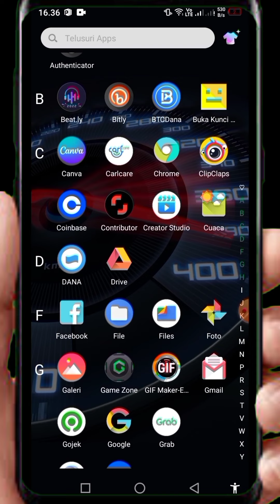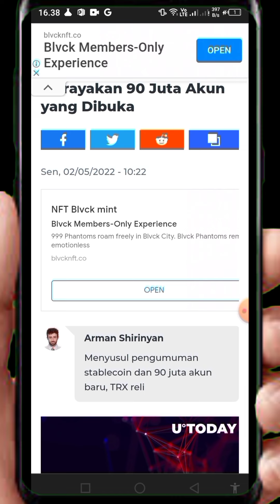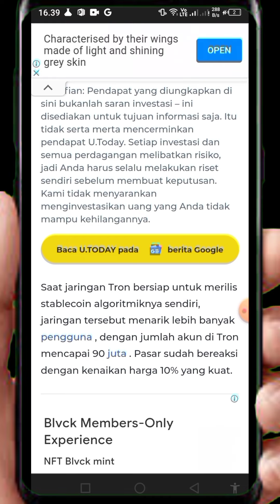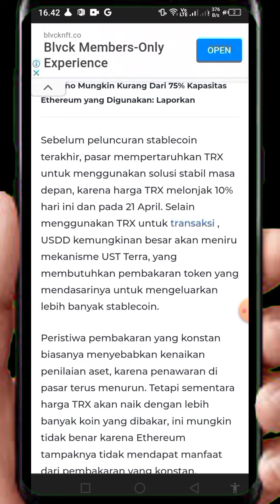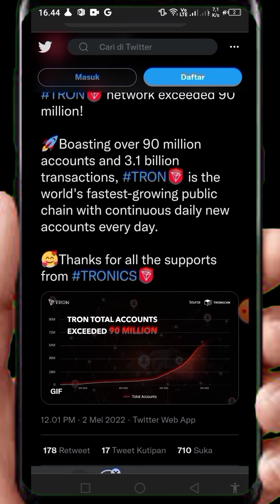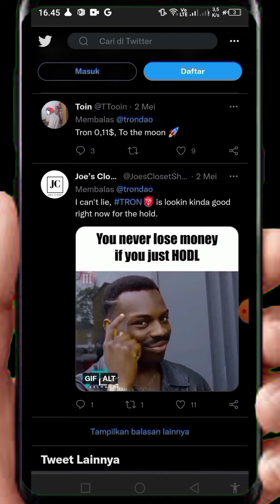TRON COIN~(TRX) PUM!! PEMICU CUAN | TAPI GAK ADA YANG TAU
Crypto Farmers

Tron (TRX) Rallies by 10% After Network Celebrates 90 Million Opened Accounts.

SELENGKAPNYA🌟
~ TRADING INDODAX

Tron,
audi e Tron,
baby Tron,
Tron legacy soundtrack,
Tron legacy,
Tron cat,
Jon Tron,
Tron bike,
Tron coin,